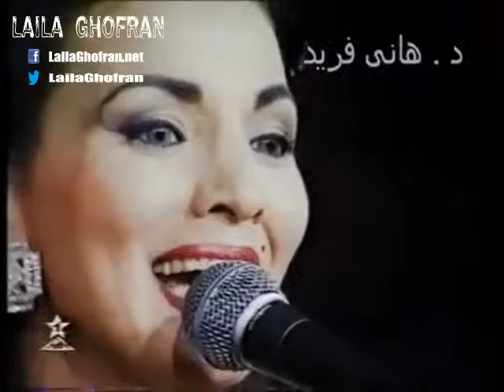Laila Ghofran 1997 ليلى غفران حفلة المغرب كامل الاوصاف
THE OFFICIAL YOUTUBE FOR LAILA GHOFRAN